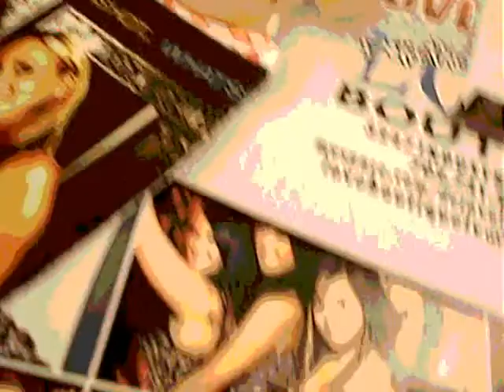ATTN!movie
This is my 1rst cut of my home music video  if you like the song and video i want your own sing alog video to it. your way and your style you feel i want to add it to my finishd product. this is people music be a part of it..